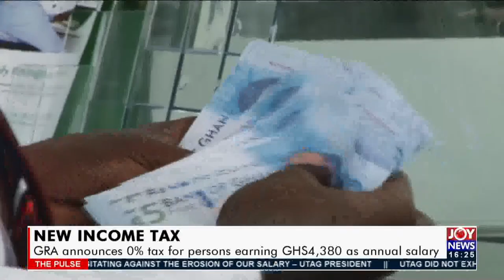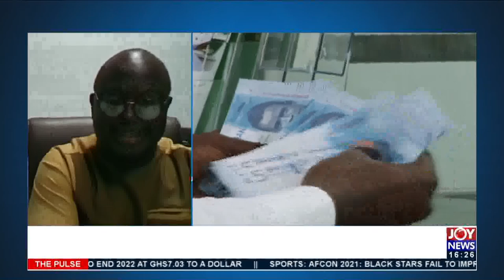New Income Tax: GRA announces 0% tax for persons earning GHS4,380 as annual salary (11-1-22)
GRA announces 0% tax for persons earning GHS4,380 as annual salary - The Pulse on JoyNews (11-1-22)